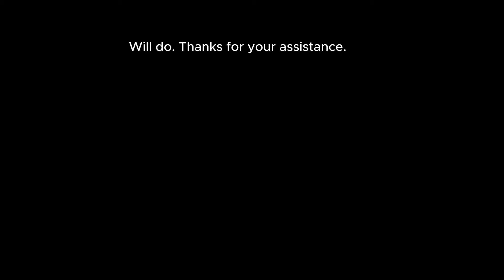Hotel Reservation English Dialogues | Daily Speaking Practice | Everyday English Excellence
Join us in this informative video tutorial where we cover essential phrases and tips to navigate through making successful phone reservations confidently. Learn useful vocabulary, expressions, and cultural nuances to communicate effectively and avoid misunderstandings. Suitable for beginners and intermediate learners seeking practical improvement in everyday English communication skills.

Welcome to Everyday English Excellence, your go-to destination for mastering everyday English conversations! In this episode, we delve into the world of refined interactions, focusing on hotel etiquette and reservation mastery. Join us as we explore various scenarios, from making reservations over the phone to engaging in conversations at the hotel, providing you with essential vocabulary and phrases for a seamless experience during your travels. Whether you're a traveler looking to enhance your communication skills or an English learner aiming for everyday excellence, this episode is tailored just for you.